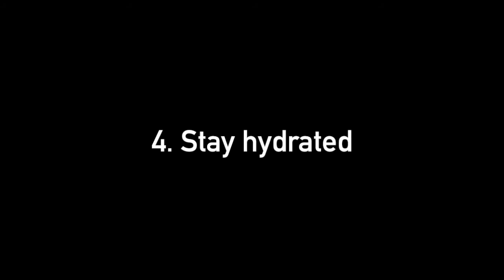10 Vocal Health Tips - How to Take Care of Your Singing Voice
In this video I go through ten essential steps you should be taking to ensure that your voice is in optimal health always. If you feel like your voice is constantly tired after singing, look into this list, and figure out what you're not doing. I hope this is useful!